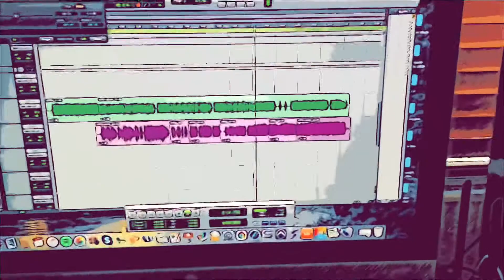Gibson Guitars, Fuzz , Crema Wheat Amp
Tungsten Amps Crema Wheat
Two Notes Captor
Celestion ir’s
BMF Effects Fuzz
Gibson Les Paul’s
Gibson Flying V
Pariah Pickups
Al Bane Guitar Strap